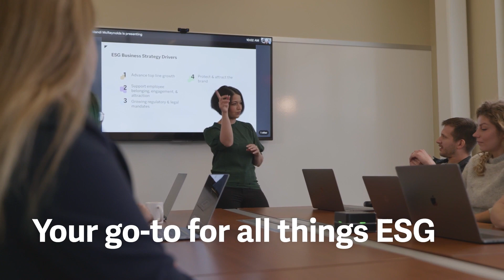Unraveling ESG Regulation ft. Andromeda Wood and Steve Soter, Workiva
In this regulatory wrap-up from ESG Talk, host Mandi McReynolds is joined by her Workiva colleagues, Andromeda Wood, Vice President of Regulatory Strategy, and Steve Soter, Senior Industry Principal. Andie and Steve share their takes on ESG regulation in the EU and US, including CSRD and recent developments by the SEC.

The ROI of Sustainability ft. Tensie Whelan, NYU Stern Center for Sustainable Business